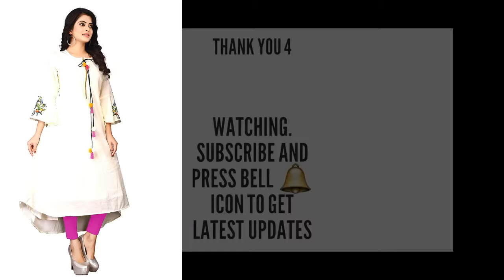Party Wear Stylish Bollywood Kurti Designs | Buy Stylish Bollywood Kurtis Online | Tulsi Fashion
Designer Suits.

Party Wear Stylish Bollywood Kurti Designs | Buy Stylish Bollywood Kurtis Online |

WATCH OUR OTHE VIDEOS.

kurtis conner, kurti design 2018, kurtis conner vines, kurtis blow,
new kurti designs, new kurti designs 2018, new kurti designs 2017, new kurti designs 2018 images, kurti designs for outing,